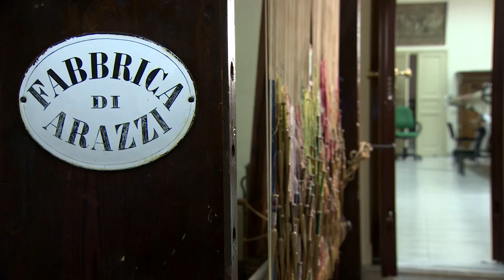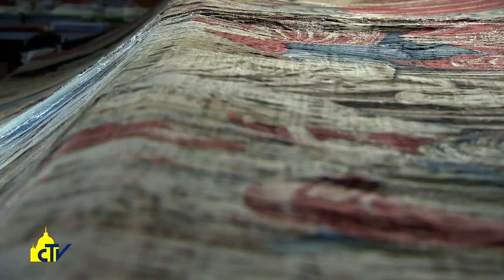Vatican Magazine "Chiamate a servire la bellezza" 21.07.2017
Nuova tappa del nostro viaggio tra gli ordini religiosi in Vaticano con le Suore Francescane missionarie di Maria, impegnate nel Laboratorio di restauro arazzi e tessuti dei Musei Vaticani. Suor Maria: “in un mondo di immagini, sono opere che fanno catechesi”.